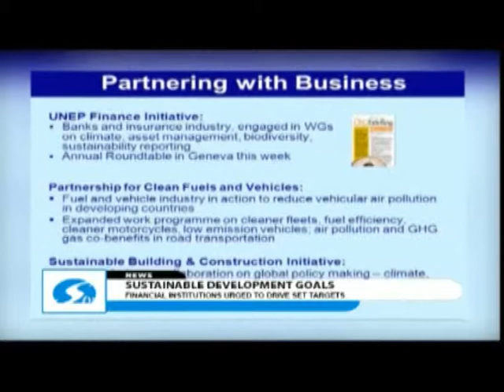The role of financial institutions in advancing sustainable development goals